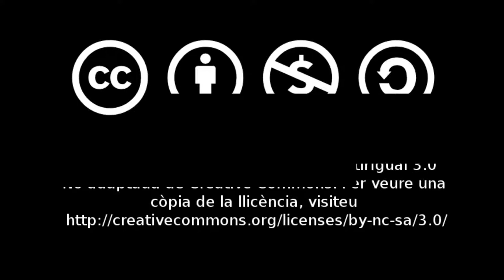Presentació del Poemari "Envers" de Josep Antoni Alfonso i Díaz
Presenta : Francesc Pou, Poeta
Modera l'acte: Vicent Luna

Aquest poemari és una definició íntima de les situacions quotidianes i d'aquelles paraules més pròximes al dia a dia de l'autor. On la part més irreflexiva de la persona però a la vegada la més espontània surt a l'exterior.